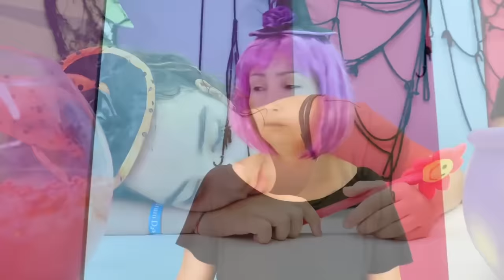Cadı Özge ve Mina ile sihir yapma oyunları!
Eğlenceli çocuk videosu cadılarla izle! Cadı Özge ve Mina sihirli armut yiyip uykuya dalıyorlar, beraber bayılmış peri'yı ayıltıyorlar, Mina annesi Özge'ye saç sihiri yapıyor ve saçını değiştiriyor! Cadılar ile küredeki esir kıza yardım et ve beraber evde temizlik yap! Hangi bölümü daha çok sevdin?

Peri Fairy kanalına hoş geldiniz! Kız çocuk için oyuncaklar ve oyunlar Peri Mimi ve Peri Aişe ile izle! Kız oyuncaklarla oynamayı sever misin? O zaman kanalımıza katılın ve yeni videoları asla bırakmayın!

Peri Fairy kanalımızın YENİ videoları kaçırma!!